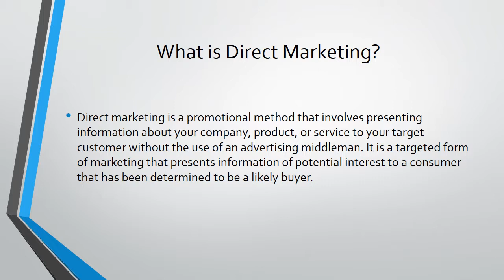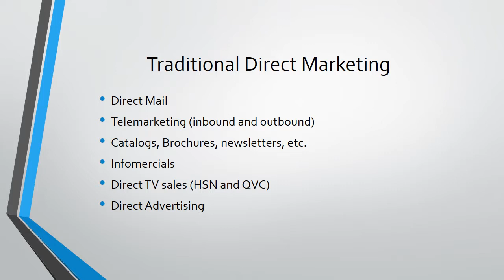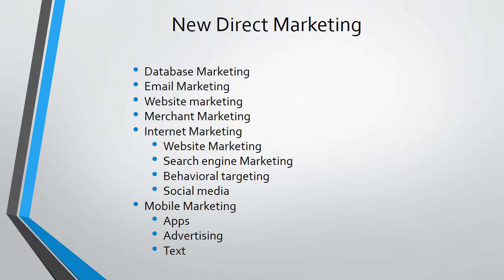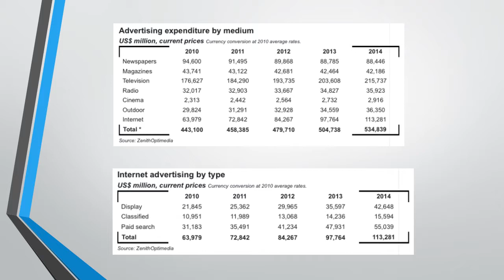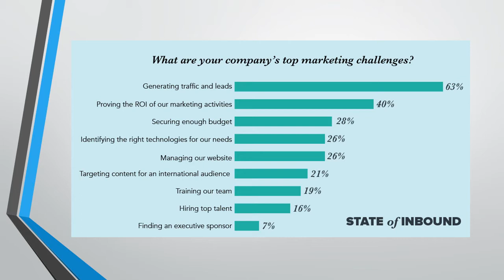17 4 301ch17directmarketingaudio4